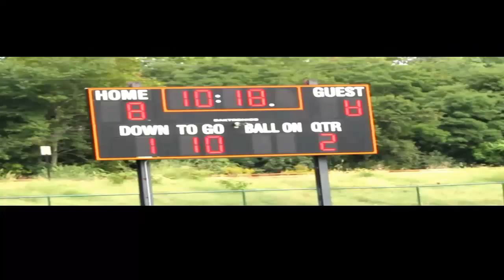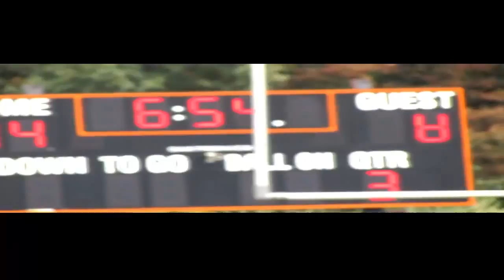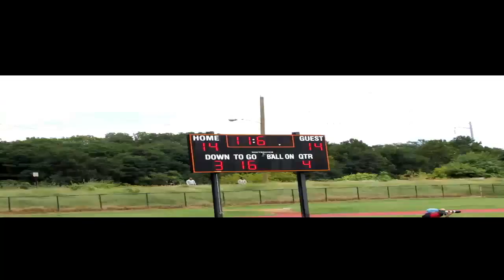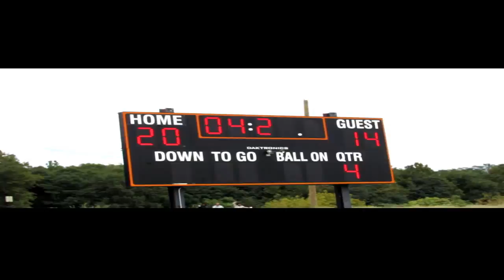(HS Football) Chester Vs Furness High (20-14)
All New Official Yesgod TV video ft the Clippers of Chester High Football Team, This is my 1st football game of 2013 with the clippers and I came out on a great day, watch this epic battle to the end